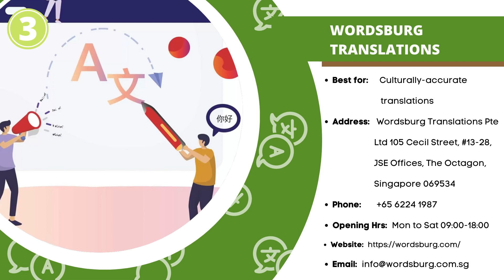THE 5 BEST TRANSLATION SERVICES IN SINGAPORE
Non-native languages affecting your business? Globalization and the internet facilitate cross-border business opportunities and hiring translators can provide a big forward boost. Get higher success rates with the 5 best translation services in Singapore.

Communication is the foundation of any relation- be it professional or personal. In a general sense, people express themselves best in their native mother tongue. Translation services bridge the gap between speakers from different countries and promote better understanding.

If you loved our video, please share it with your Family and Friends.